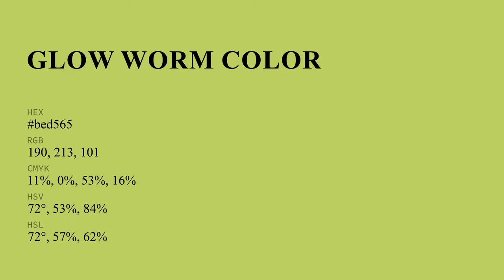Glow Worm color bed565 hex color - Green color - Cool color bed565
What color is Glow Worm ? bed565 hex color - Green color - Cool color bed565

Hex bed565 Color Code is also known as Glow Worm color.

Hex bed565 Color code in RGB color code model is created after adding 74.51% red color, 83.53% green color and 39.61% blue color.
Hex bed565 Color code in CMYK color (process color) code model is generated after subtraction of 10% cyan, 0% magenta, 52% yellow and 16% black.